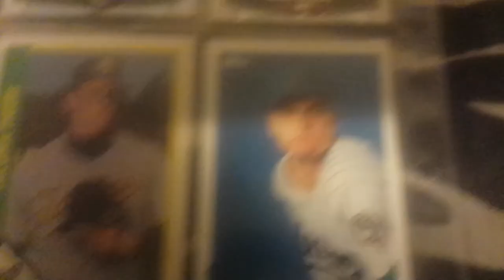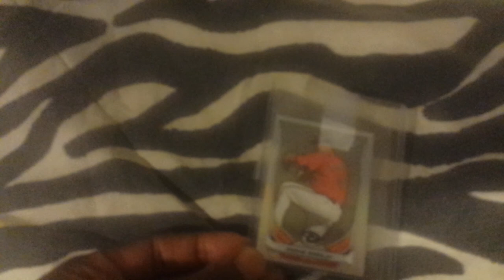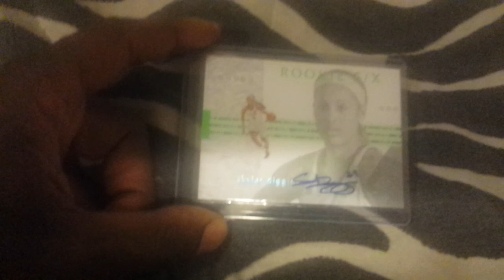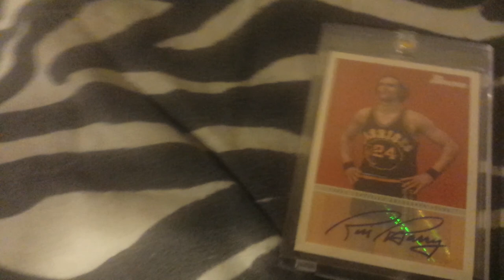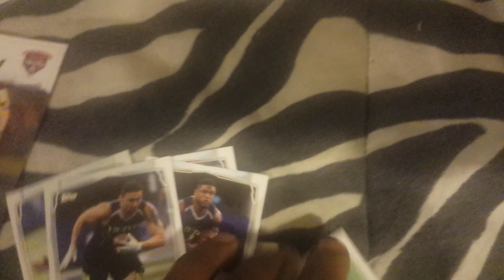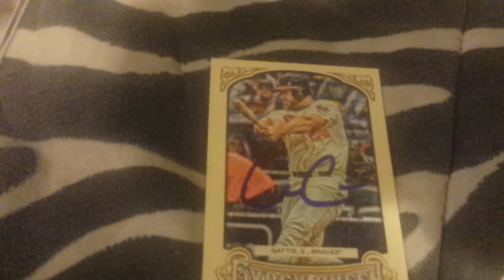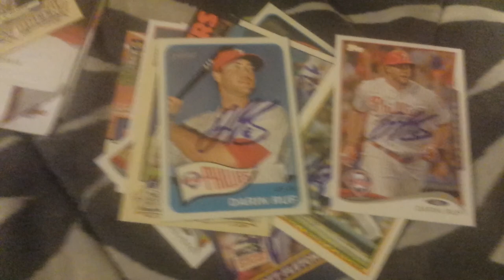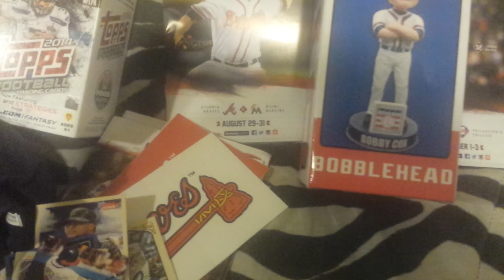September 6, 2014 update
I got autos from 3 braves games and a bunch of mail.